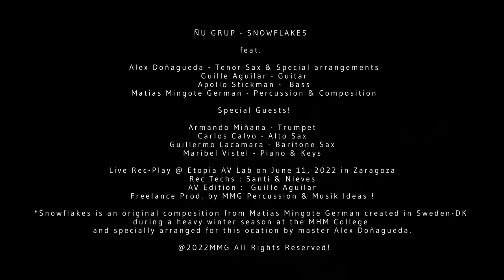ÑU GRUP presents ''SNOWFLAKES'' - Live @ Etopia Zgz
ÑU GRUP  presents  ''S N O W F L A K E S''

                              feat.

Alex Doñagueda - Tenor Sax & Special Arrangements
Guille Aguilar - Guitar
Apollo Stealman - Bass
Matias Mingote German - Percussion & Composition

           & The Very Special Guests!

Armando Miñana - Trumpet
Carlos Calvo - Alto Sax
Guillermo Lacamara - Baritone Sax
Maribel Vistel - Piano & Keys

Live Rec-Play @ Etopia AV Lab on June 11, 2022 in Zaragoza.
Rec Techs : Santi & Nieves
AV Edition :  Guille Aguilar
Freelance Prod. by MMG Percussion & Musik Ideas !

*Snowflakes is an original composition from Matias Mingote German created in Sweden-DK during a heavy winter season at Lund University - MHM College and specially arranged for this ocation by master Alex Doñagueda in Spain.